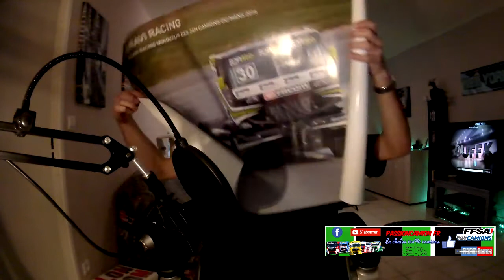Je reçois un colis de Passion Camion fr.